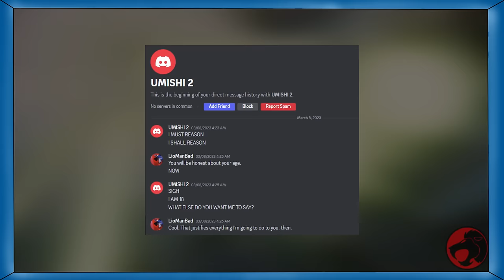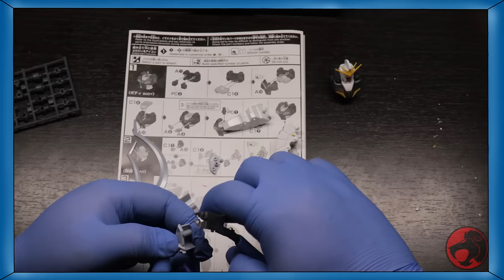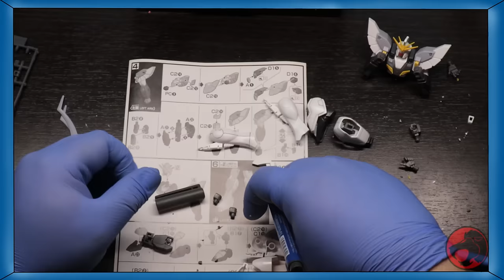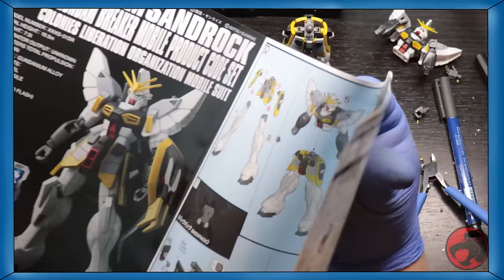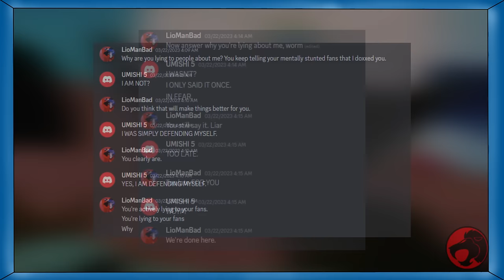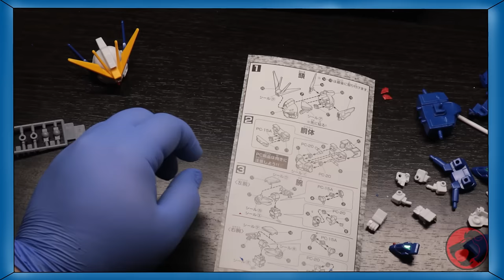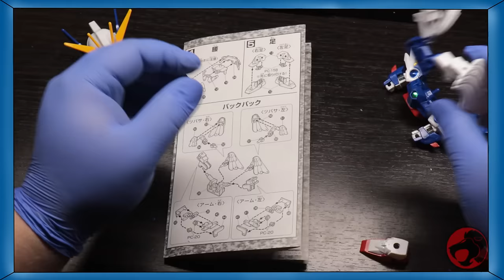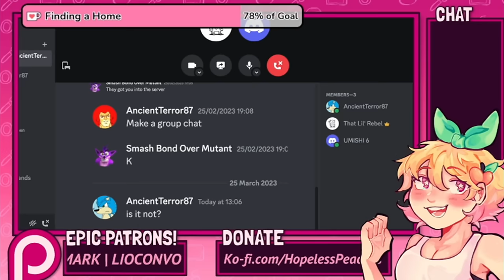Smash Bandicoot Part 2: Predator Pressured Into Pushups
I make him do pushups on live camera feed.

Lol.